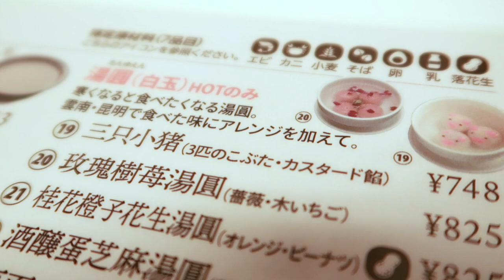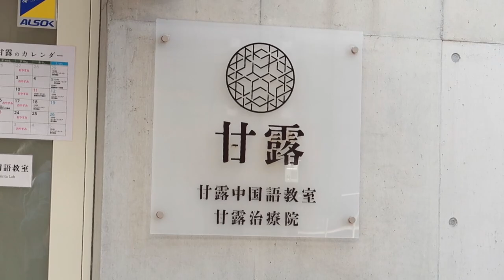【vlog】本格中国茶カフェで懐かしいあのお菓子を食べました！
【中国茶カフェ　甘露】

シキン🇭🇰

💖日本人になりたかった香港人
🇯🇵日本の大学に留学中
▶️気まぐれに更新中！！
ーーーーーーーーーーーーーーーー

【Radiotalk番組「香港女子大生シキンのゆるゆる時間」（質問募集中）】